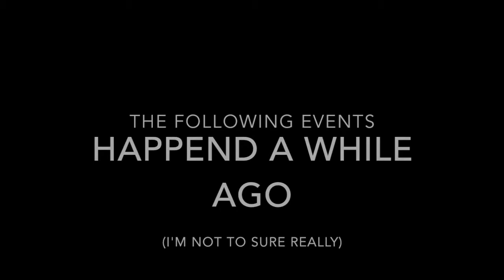history1OW |John de la salle simplified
Please check out: "CARTOON SHOW REEL 2020"
it was a school project